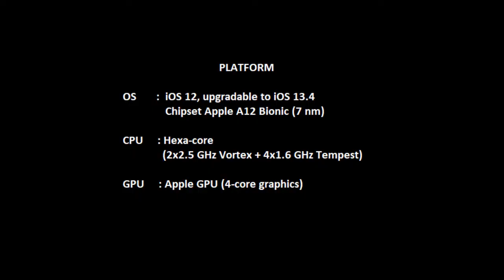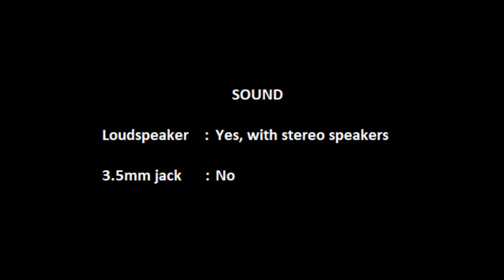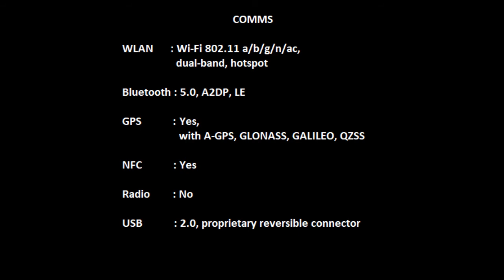Apple iphone xs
6 Month Seller Warranty
Buy products online at the lowest prices in the UAE. Find the largest collection of mobiles, tablets, laptops, televisions.